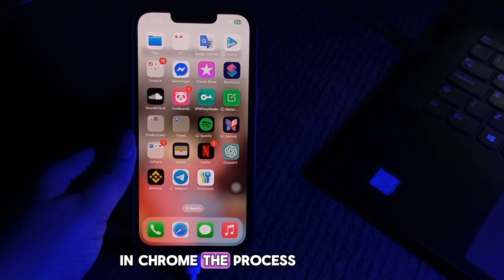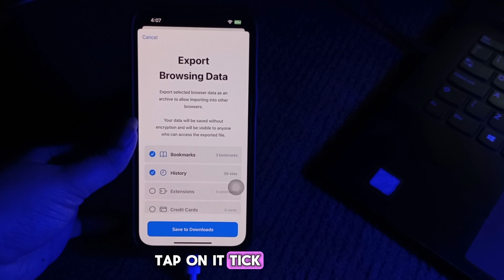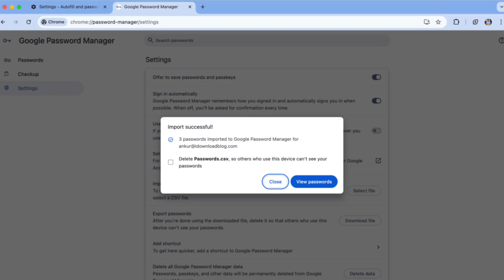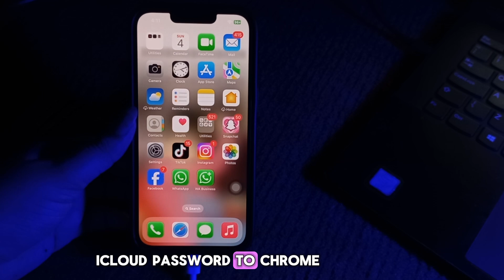How To Export Apple ICloud Passwords To Chrome, Edge Or Firefox